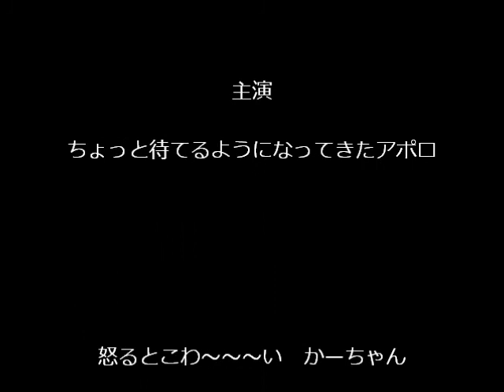2012-2-18-apollo3.wmv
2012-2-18　アポロ　アジリティーレッスン